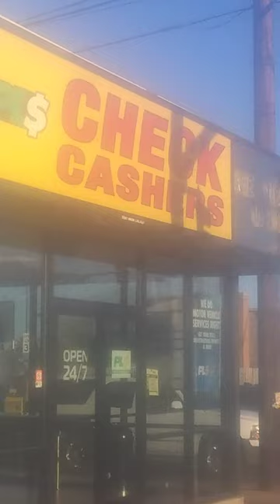B.U.M.B RAP'N ROCK-SKIT- HOBO-CATIONS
Homeless rap video